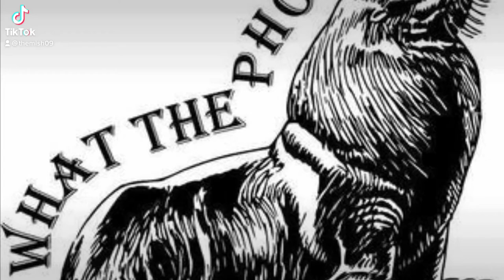What the Phoque - Montage Art